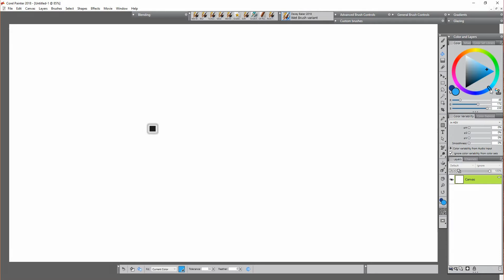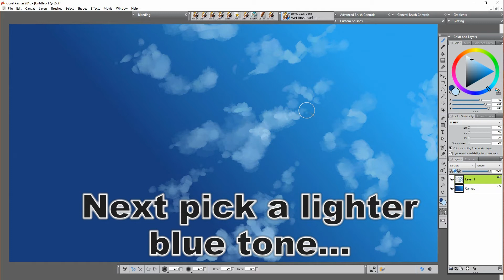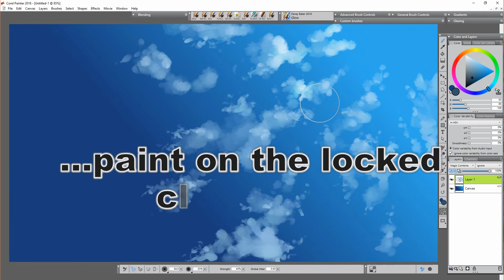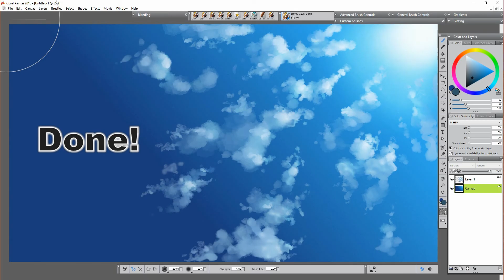How To Paint Clouds - Corel Painter 2018 (Davey Baker)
Link: How to Create Custom Wet Brush

Give it a try, any questions let me know!